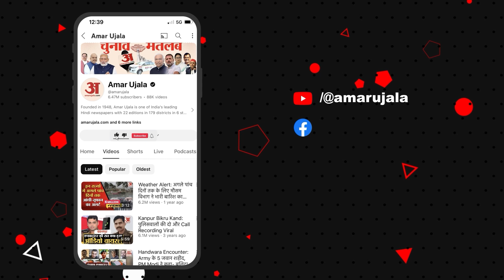Omakreshwar में ऐसे मनाई गई देव दीपावली | Diwali 2024 | Jyotirling | MP news | Latest | Amar Ujala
1 नवंबर को देशभर में देव दिवाली भी मनाई जा रही है । खंडवा जिले में स्थित ज्योतिर्लिंग भगवान ओंकारेश्वर की इस पवित्र नगरी में भी देव दीपावली की तैयारियाँ हो रही है । वहीं ओंकारेश्वर मंदिर के प्रांगण को भी इसके लिए फूलों से सजाया जा रहा है। मध्यप्रदेश की ज्योतिर्लिंग नगरी ओंकारेश्वर में दीपावली के पावन पर्व पर ओंकारेश्वर मंदिर में दिपोत्सव मनाया जा रहा हैं। इस अवसर पर संपूर्ण नगरी दीपों से जगमगा उठी है। वहीं ज्योतिर्लिंग ओंकारेश्वर मंदिर के प्रांगण में फूलों से आकर्षक रंगोली बनाई गई है ।

Dev Diwali is being celebrated across the country on 1 November. Preparations are underway for Dev Deepawali in this holy city of Jyotirlinga Lord Omkareshwar located in Khandwa district. The courtyard of the Omkareshwar temple is also being decorated with flowers for this. On the holy festival of Deepawali, Deepotsav is being celebrated in the Omkareshwar temple in the Jyotirlinga city of Omkareshwar in Madhya Pradesh. On this occasion, the entire city is lit up with lamps. An attractive rangoli has been made with flowers in the courtyard of the Jyotirlinga Omkareshwar temple.